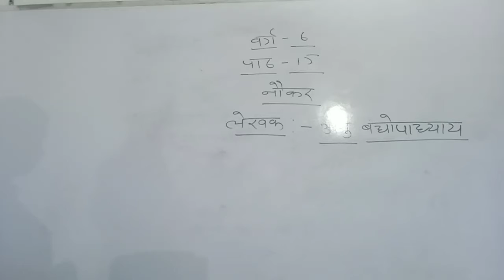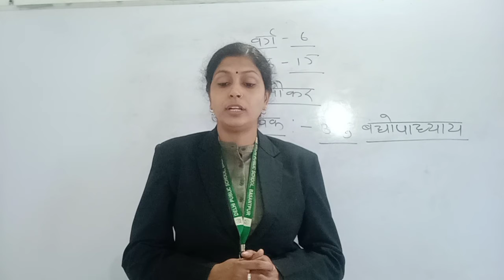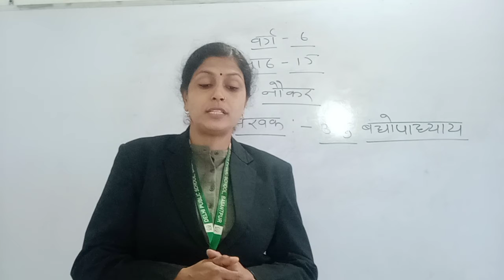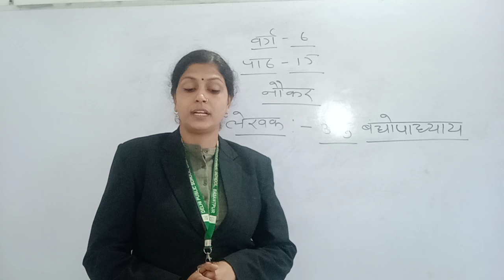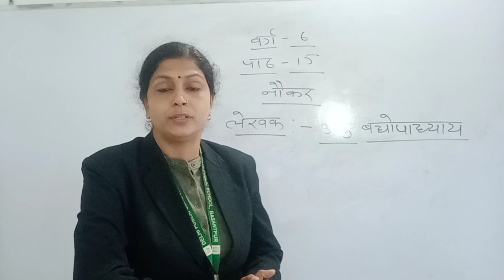नौकर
class-6
Hindi-1st
chap-15